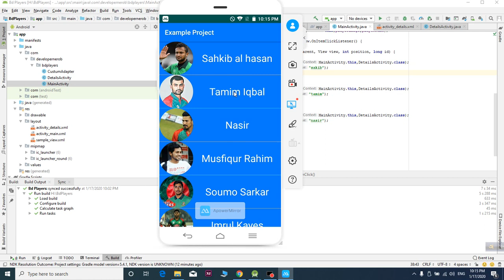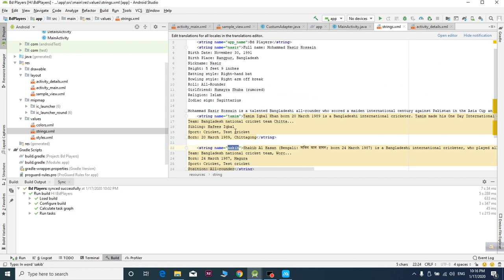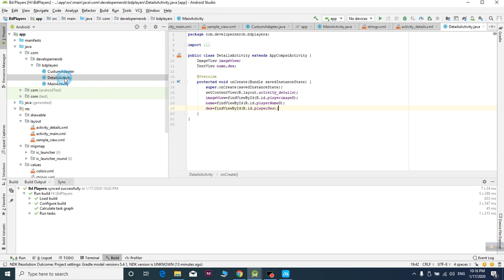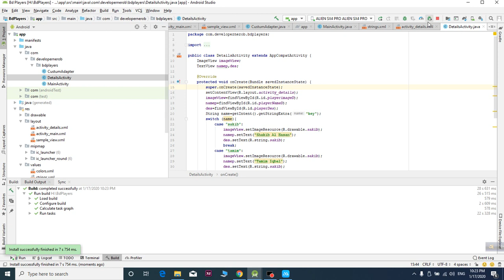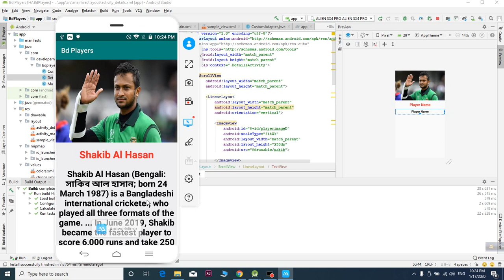Android Bangla Tutorial how to make app in android studio part 4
Hello Android Developers,
Topic:Bd Player App created Full Live Project
Today Publish final part
Today I am show that how to make a app in your android project.
Next  video is comeing.